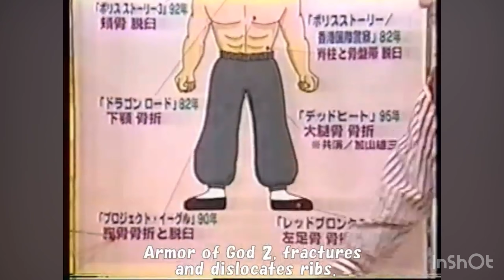Japanese Tv - Injuries of Jackie Chan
Japanese Tv - Injuries of Jackie Chan Created by InShot